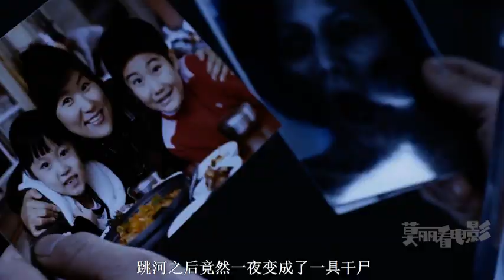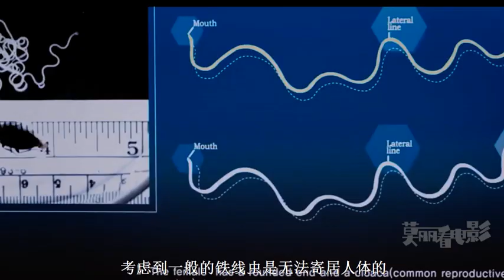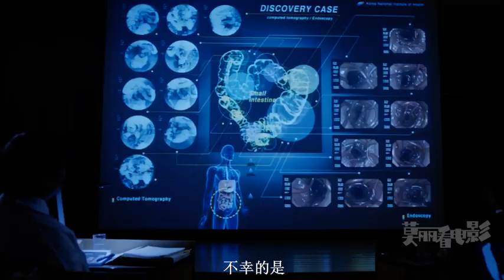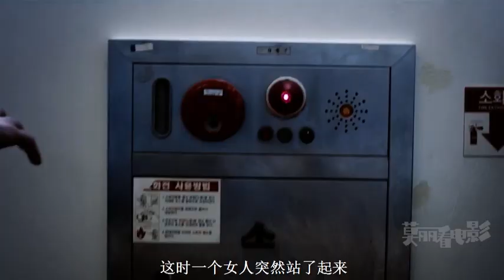【莫丽】韩国爆发恐怖疾病，上万人见水就跳，韩国大妈连水族箱都不放过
韩国电影《铁线虫入侵》